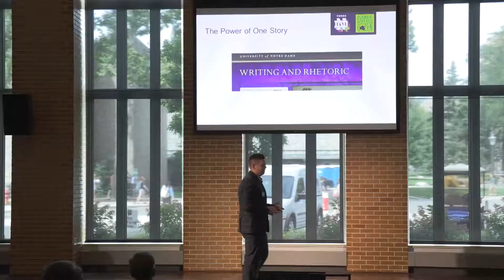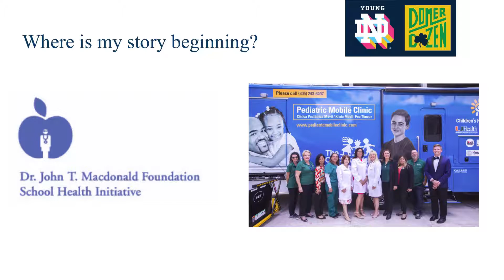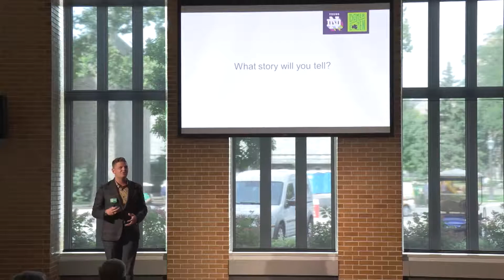Domer Dozen 2019 Honoree: Mikey Maurer ’11